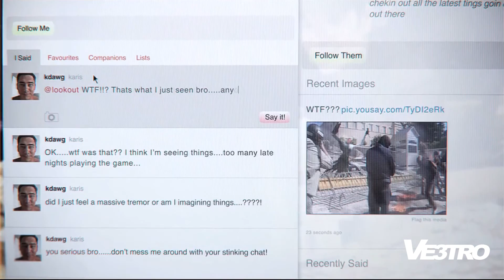DmC Devil May Cry Walkthrough Xbox 360 Gameplay - No Commentary Ending (HD 1080p)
Name: DmC: Devil May Cry
Release Date: January 15, 2013
Platform(s): Xbox 360, PlayStation 3 & PC
Publisher(s): Capcom

DMC Devil May Cry Walkthrough Part 1 No Commentary
DMC Devil May Cry This Week
DMC Devil May Cry
DMC Devil May Cry Gameplay